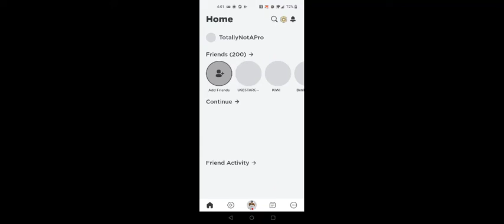Playing the Duolingo Game Hub